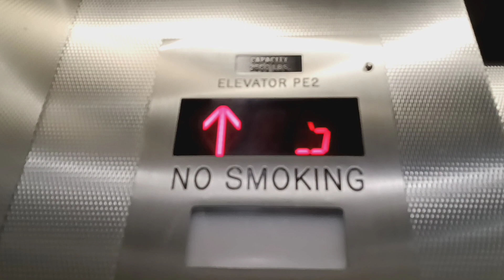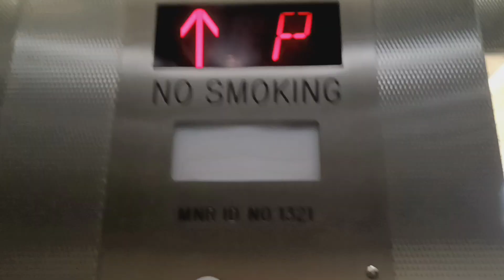Mongrain hydraulic elevator at the MTA MNRR White Plains station (White Plains, NY)